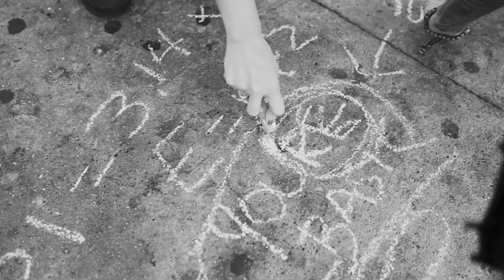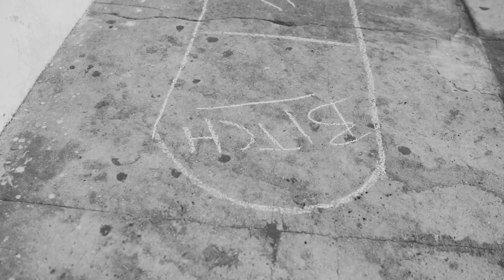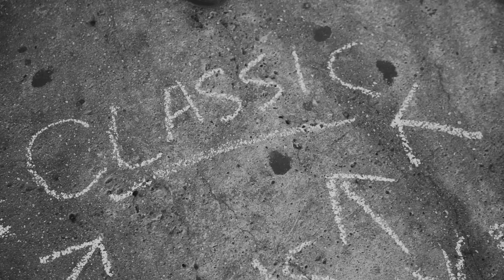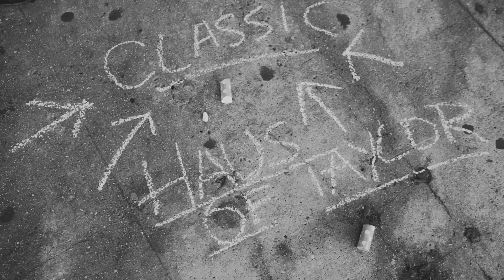Taylor Olson - Classic Featuring DJ Brynn Taylor (Official Music Video)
My new single "Classic" featuring DJ Brynn Taylor
please download and add to your playlists! Thank you for the support!